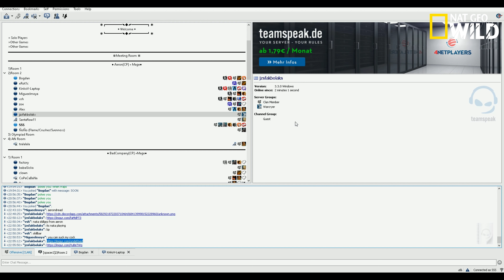Offensive WILD DOCUMENTARY | Tales Reborn x15 [Metal Mix]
NATIONAL GEOGRAPHICS WILD DOCUMENTARY
MOST AMAZING ANIMALS
against Enchantress | Menios | ArchYlek | etc
FOOTAGE DATES
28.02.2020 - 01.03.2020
🔥 Metal Music Mix for Gaming